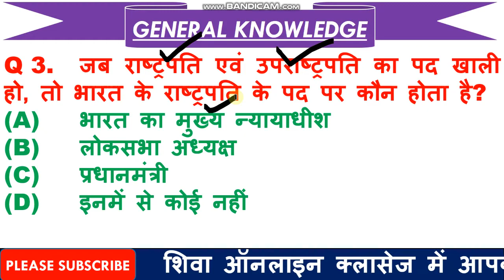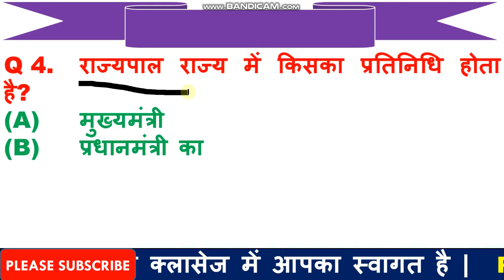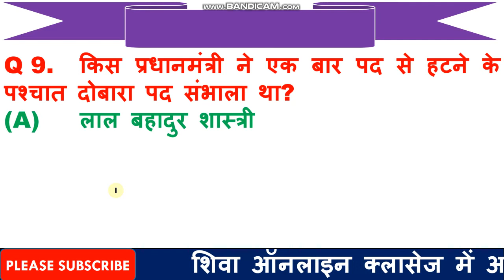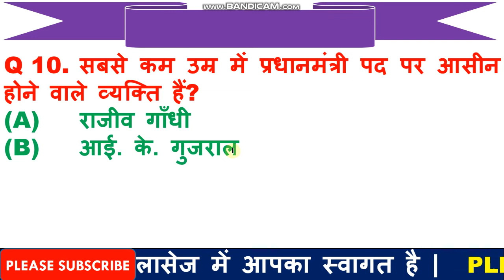Most Imp GK Questions for Army | Imp General Knowledge for CRPF | GK for Defence in Hindi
1  हेलो दोस्तों आज की इस वीडियो में हम बात करने बाले है, टॉप 10 GK के प्रश्न के बारे में जो प्रश्न आपके आने बाले एग्जाम के लिए बहुत इम्पोर्टेन्ट है |

3. Link for download Detailed PDF

6.   Follow us on :-